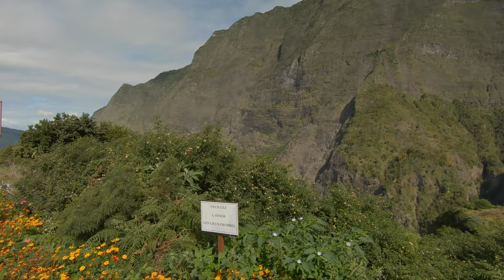20210618 1217 1252 VÉLO CILAOS - ILET-A-CORDES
ILET-A-CORDES (voire aussi
00:00 CHEMIN DES ORANGERS
00:41 CHEMIN FIGARO
01:09 Plateau Manille
01:52 CHEMIN FIGARO
02:24 CHEMIN DU RÉSERVOIR
02:46 poinsettias sature la chrominance du coup réglé à 115 plutot que 120 la saturation
03:08 Plateau Bibasses
04:29 CHEMIN FIGARO
05:26 CHEMIN TERRE FINES
07:17 1354 Fond de la cour
08:00 CHEMIN TERRE FINES
09:11 CHEMIN DARID MAILLOT
11:54 CHEMIN DARID MAILLOT retour
13:23 CHEMIN TERRE FINES
14:51 Plateau Terre fines
15:37 CHEMIN TERRE FINES retour
20:04 CHEMIN FIGARO 1067m
24:17 RD242 1124m
34:33 vue 1275m
Suite du parcours, direction Bras Sec 20201214
Source GoPro 7 2.7k60L couleur-plat encodage crf25 2160p saturation115